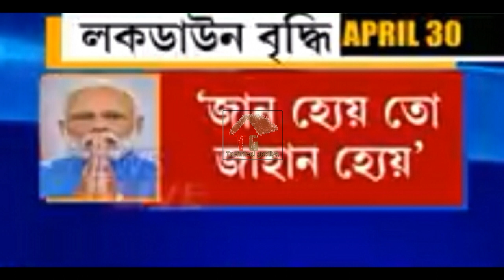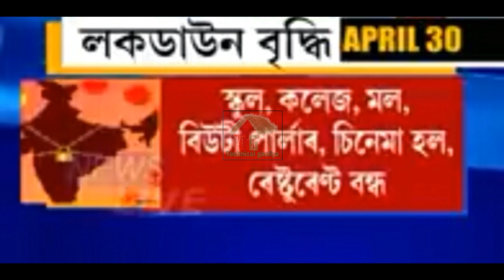Lock down পুনৰ ১৪ দিনলৈ বৃদ্ধি ৩০ এপ্ৰিল লৈকে।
Covid 19 Assam lockdown increase .